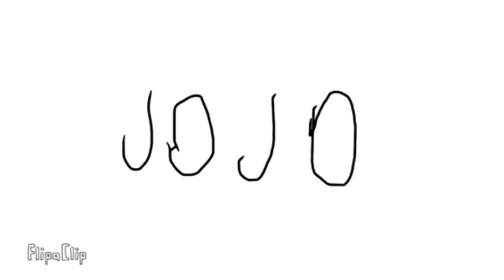Jojo’s bizzare adventure Part 9 COPPER IS UNBREAKABLE opening but it is a DACHA MC song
Could you please give us support. We might make a part 9 trailer.